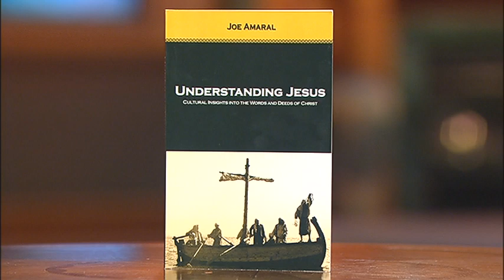The Truth About Jesus - Joseph Amaral - 1/3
Jim Cantelon speaks with Joseph Amaral about looking at Jesus and the stories in the Bible truthfully and not through our cultures eyes.
Joseph Amaral
Executive Producer of Joe Israel Productions
Book: "Understanding Jesus"
Joseph Amaral